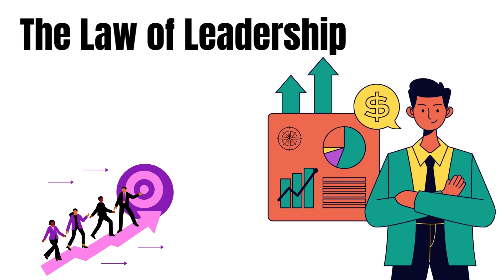The Law of Leadership By Chirag Parmar